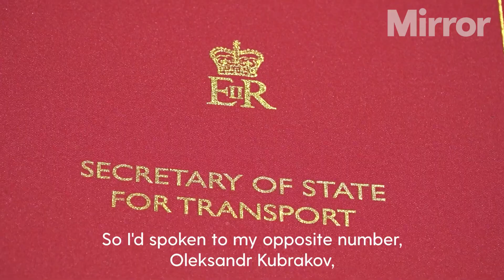Grant Shapps pledges support to rebuild war-torn Ukrainian infrastructure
Transport Secretary Grant Shapps has unveiled a deal to help rebuild war-torn Ukraine.

Six months into Russia’s invasion, the package will provide engineering expertise from companies including Rolls-Royce.